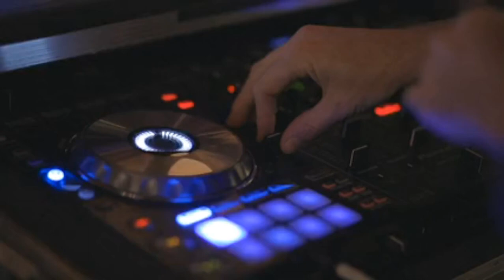A Disc Jockey Mixing Music With His Equipment